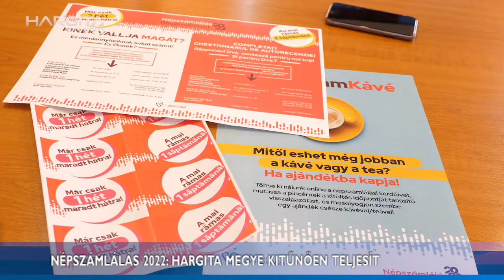Népszámlálás 2022: Hargita megye kitűnően teljesít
Két héttel hosszabbították meg a népszámlálás önkitöltéses időszakát, tehát még van lehetőség arra, hogy aki eddig nem tette, kitöltse az online kérdőívet. A népszámlálás elején még a lakosság negyede sem töltötte ki az online kérdőívet, azonban egy hónap leforgása alatt a Hargita megyei lakosság majdnem 70 százaléka vett részt az önkitöltésben.